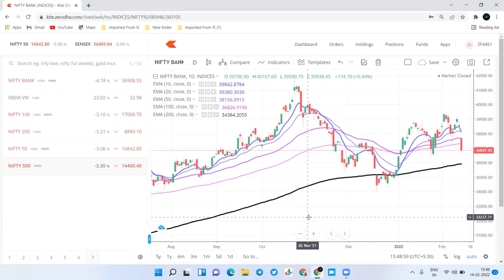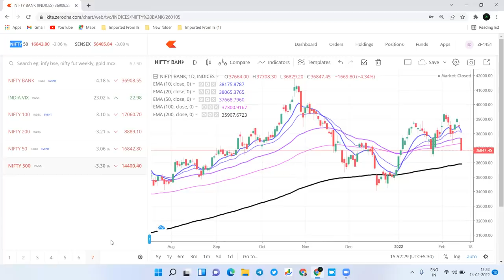Nifty and Bank nifty prediction for 15 Feb